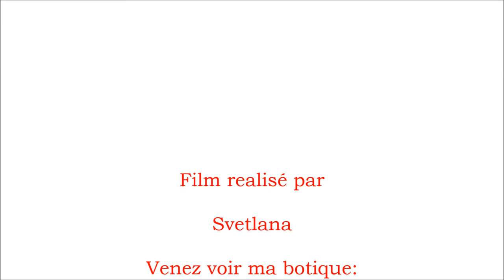Nœud papillon tricot très facile, débutant / Bow tie knit easy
Nœud papillon tricoté au point mousse très facile . Dans cette vidéo vous allez apprendre pas à pas comment on tricote le nœud papillon 4 x 7 cm facile à faire pour un débutant. Le nœud papillon en acrylique aux aiguilles.